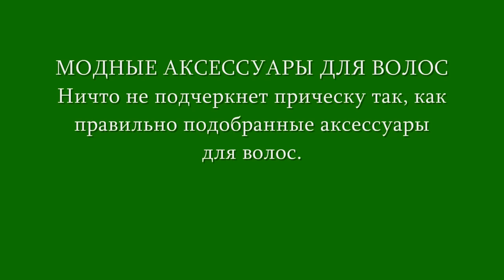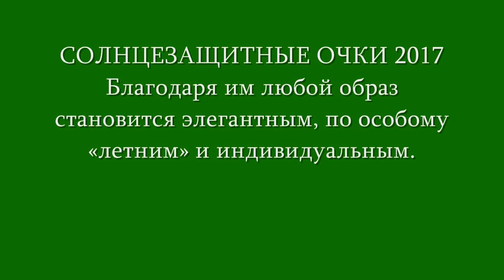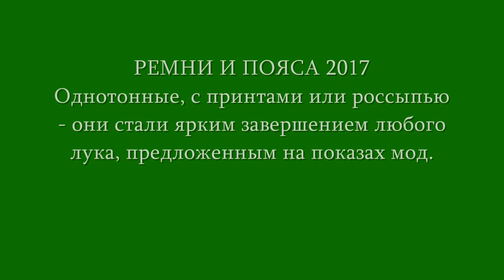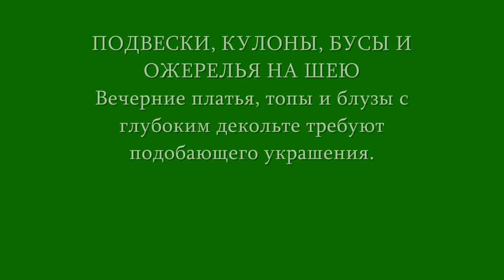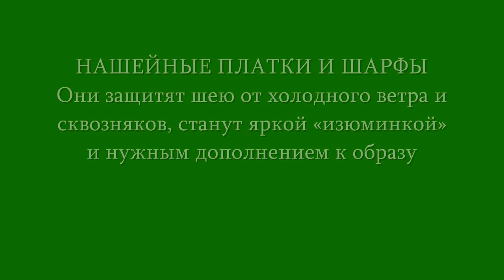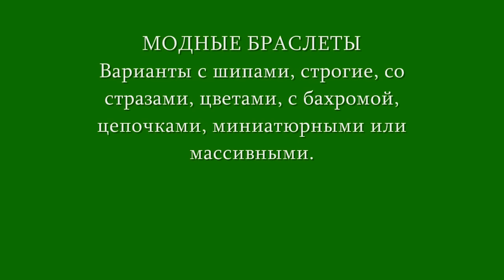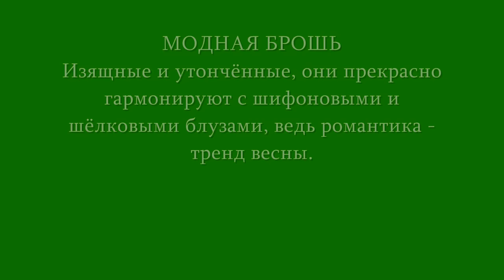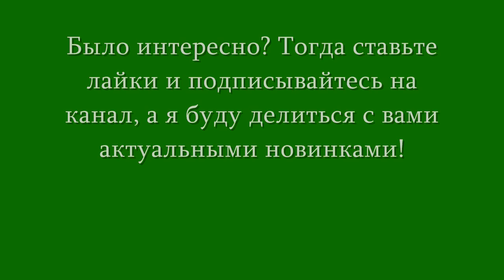Модные тенденции 2017. Тренды весна лето в аксессуарах и украшениях Fashion trends in accessories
СТАНЬ УСПЕШНОЙ УЖЕ СЕГОДНЯ!

Модные тенденции 2017 фото. Модные тренды весна лето в аксессуарах и украшениях! Fashion trends in accessories

Представлены модные тенденции 2017 года: фото модных трендов весны-лета на аксессуары и украшения. Подборка самых модных вещей: модные браслеты для девушек, кольца и перстни, наручные женские часы, красивые аксессуары для волос, весенние повязки и летние ободки на голову, солнцезащитные очки и теплые перчатки на весну и зиму.

В коллекцию модных аксессуаров 2017 года вошли также ремни и пояса, яркая бижутерия, броши, серьги разных размеров и форм, подвески, кулоны, бусы, ожерелья на шею. Не остались без внимания нашейные платки и шарфы, шапки для зимы,  береты и головные уборы на весну. Образ современной девушки невозможно представить без модного чокера, а колье-воротники в 2017 обрели статус самостоятельного аксессуара.

Модные аксессуары станут незаменимым трендом весны лета 2017 года, без модной бижутерии невозможно представить образ стильной женщины. Весенние тенденции 2017 предполагают завершение образа с помощью модных аксессуаров и украшений. Популярные тренды весны и лета должны обязательно присутствовать в гардеробе любой девушки, подчеркнут ее стиль и красоту, подойдут к смелому луку. Буду признательна, если поделитесь своими впечатлениями в комментариях.